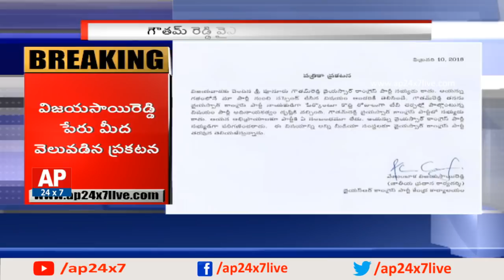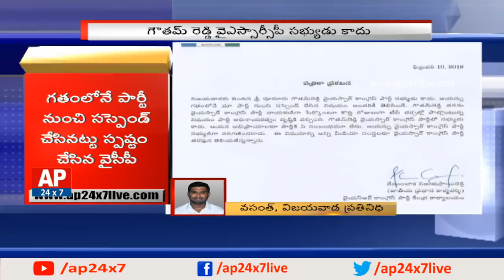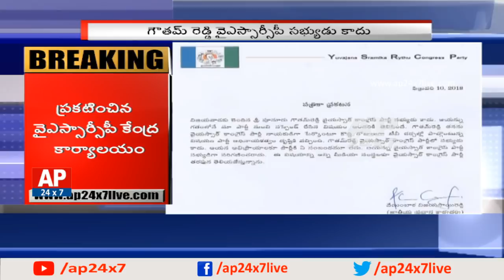Gowtham Reddy Is Not a YSRCP Member | గౌతమ్ రెడ్డి వైస్సార్సీపీ సభ్యుడు కాదు | Vijayawada | AP24x7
YSRCP central office declares that Gowtham Reddy is not the party member, gives a clarity that earlier he was suspended from the party and his opinions are not related to YSRCP but Gowtham Reddy has met YS Jagan in his paadha yatra, says that he did not get any confirmation from the party regarding the suspension.